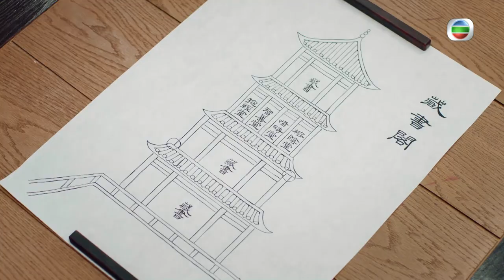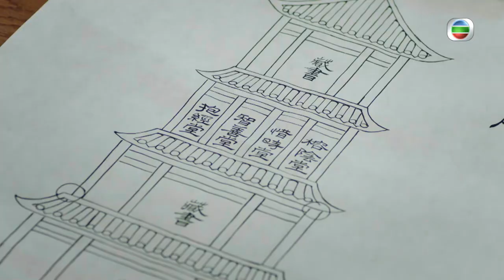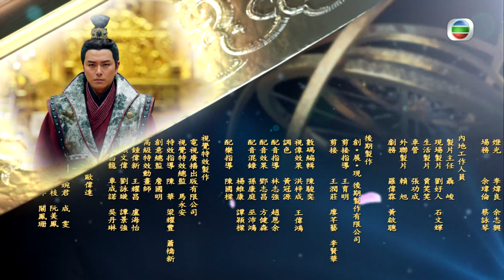[Eng Sub] TVB Historical Drama | Deep In The Realm Of Conscience 宮心計2深宮計 25/36 | 2018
TVB Full Episodes Drama 《Deep In The Realm Of Conscience》宮心計2深宮計 (Nancy Wu, Annie Liu, Steven Ma)【Turn CC Subtitles On!】: During the reign of Emperor Shang of Tang, LI LONGJI and PRINCESS TAIPING launch a coup to restore PRINCE OF XIANG, LI DAN to his throne! Beneath the palace’s tranquil façade lurks an undercurrent of tension…

Deep In The Realm Of Conscience｜From 19th November｜Monday to Sunday